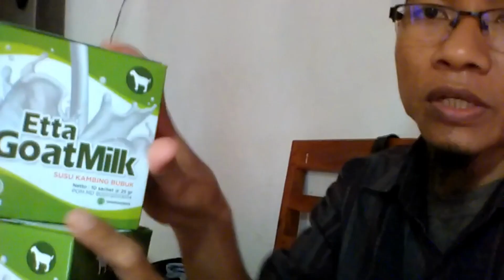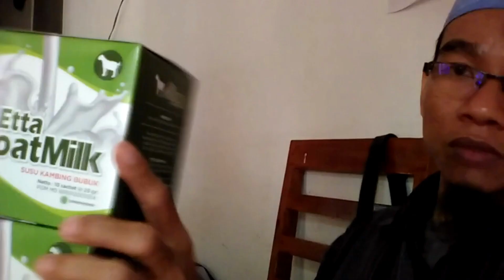Jual Susu Kambing Obat Paru Paru Kota Tiom Order 081282707458